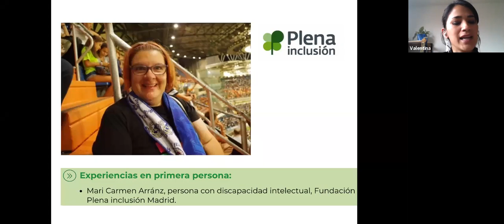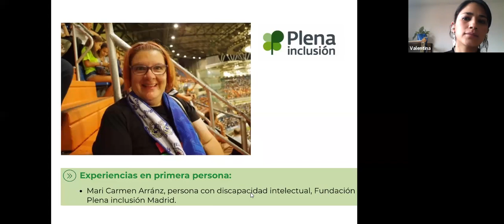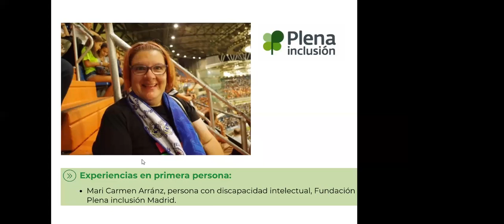COVID19. Conversación online 'Cuidar a quienes cuidan' | Plena inclusión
En esta conversación se compartieron experiencias y recomendacionespara cuidar a quienes en estos momentos están cuidando de otras personas, como por ejemplo, familiares de personas con discapacidad intelectual o del desarrollo.

El experto Vicente Martínez Tur (IDOCAL, Universidad de Valencia), junto con una persona experta por experiencia, una familiar y varios profesionales de atención directa de entidades de Plena inclusión, nos acompañaron en esta conversación.

7:30. Claves para poder cuidar a las personas que cuidan. Vicente Martínez Tur, Idocal, Universidad de Valencia.

Experiencias en primera persona:
34:09. Mari Carmen Arránz, persona con discapacidad intelectual, Fundación Juan XXIII, Plena inclusión Madrid.
39:37. Carolina Nicolás, familiar, Astrapace, Plena inclusión Murcia.

Alianza entre entidades:
53:44. Mónica Santos, Bata, Plena inclusión Galicia (Fademga).
58:43. Juan Martínez, Pere Mitjans, Plena inclusión Cataluña (Dincat).
1:01:30. Laura García, Apafa, Almería.
1:03:01. Adrián Manzano, Asprodisis, Plena inclusión Andalucía.

1:05:33. Vídeo Conectando a personas.
1:11:40. Turno de preguntas y participación.